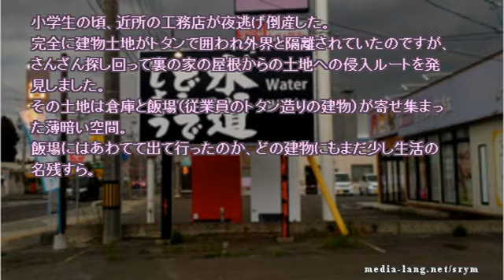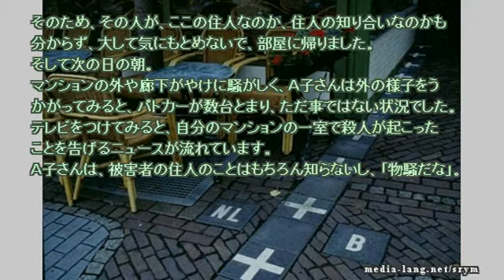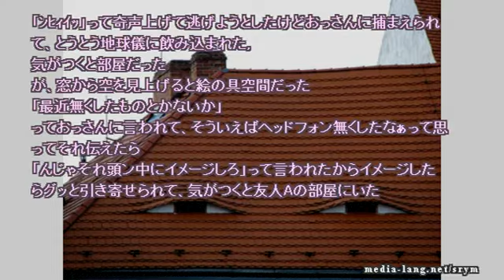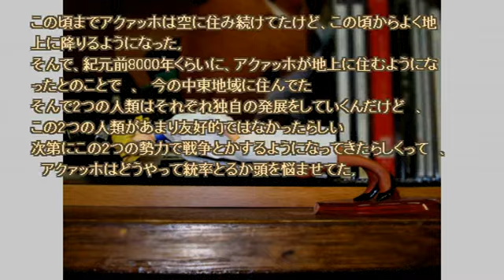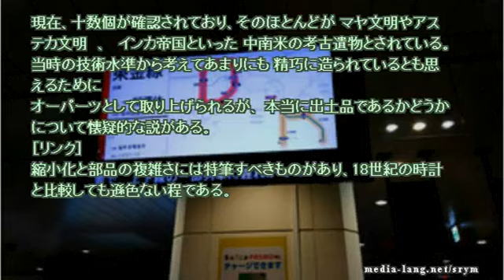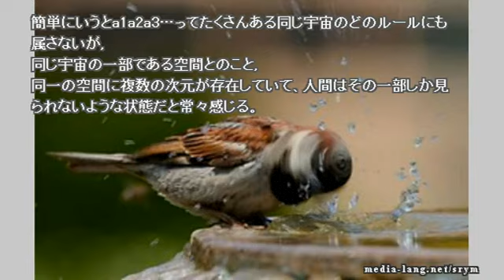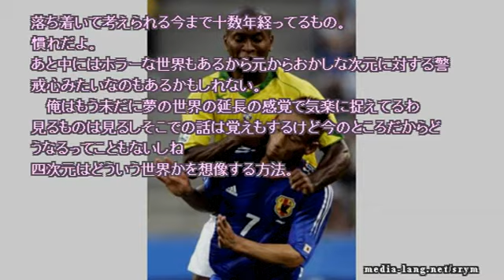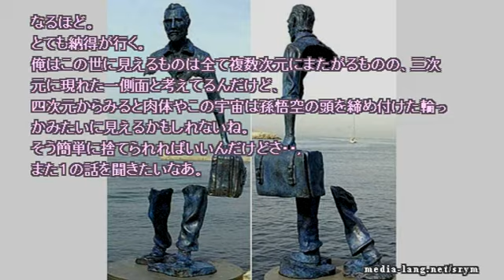【作業用】ネットで見つけた怖い話 2017 03 21 tue